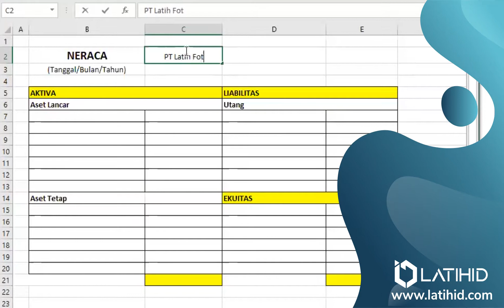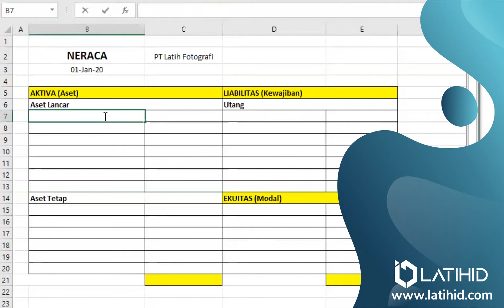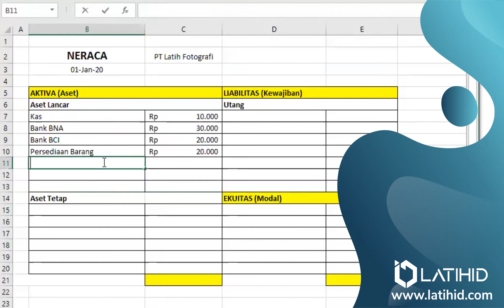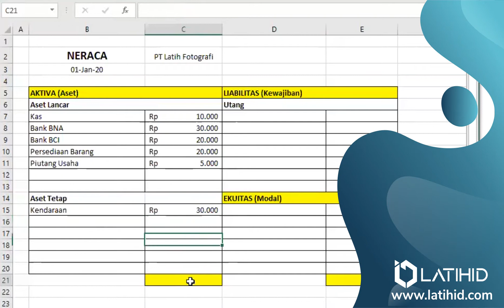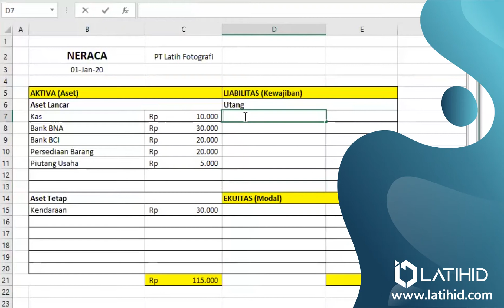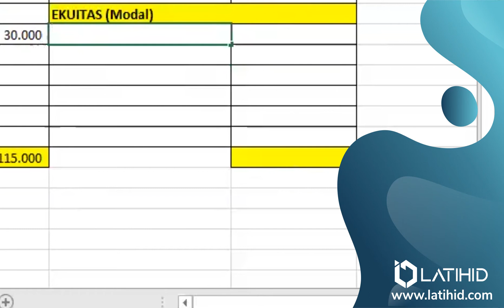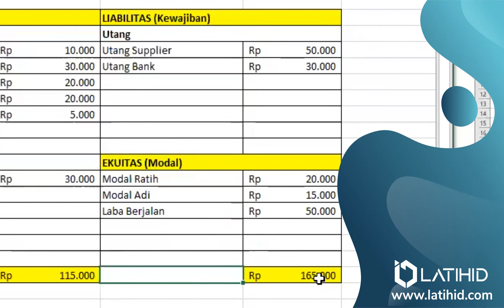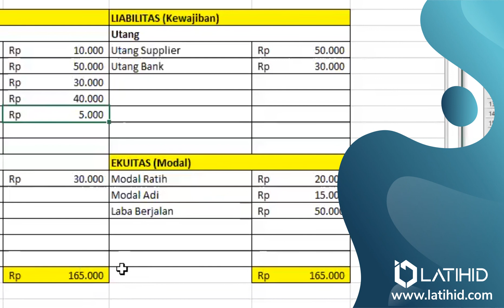Contoh Penerapan Neraca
Mempelajari materi contoh penerapan neraca karena merupakan sebuah keharusan setiap pemilik usaha/bisnis.
Tunggu apa lagi yuk simak video dan materi yang telah rangkum untuk anda.